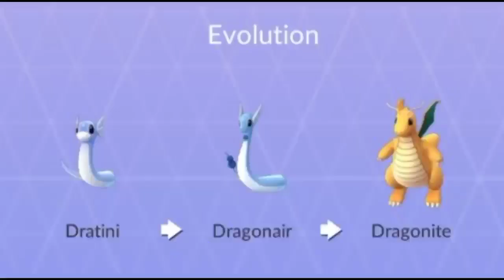15 Amazing Facts About The Kanto Region |Pokemon|Hindi|Top 15 Unknown Facts about Kanto region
And I'll keep you entertained with my videos! ♥️

Other Channels:-

Timestamps:
0:00 - Introduction
0:36 -  Facts!
9:10 - Outro

Tags(ignore)-

Pokemon
Pokemon in Hindi
Pokemon Facts
Pokemon Facts in Hindi
20 Facts about the Kanto region
Unknown facts about Pokemon regions
Facts about Kanto region
Facts about Ash Ketchum
20 Facts about Pokemon
Unknown facts about Pokemon you don't know.

So that is it for today guys and I'll see you guyz in the next one and till then BYE BYE!